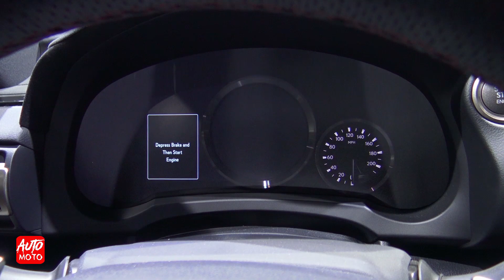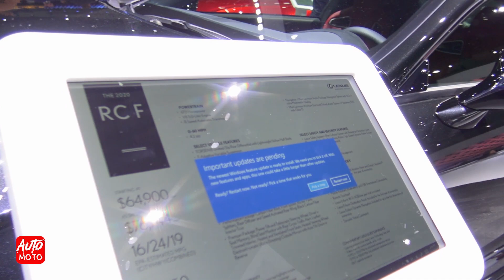2020 Lexus RC F - Exterior And Interior - Debut at LA Auto Show 2019